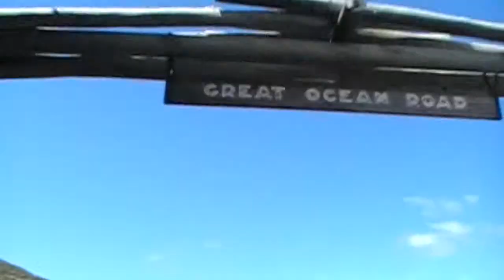Road Trip - Part 4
Brett and I on a road trip to the Great Ocean Road.